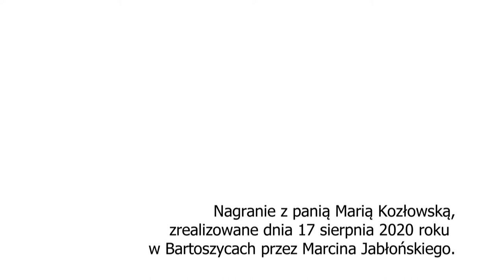MARIA KOZŁOWSKA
Maria Kozłowska do 12. roku życia mieszkała z  rodziną w kołchozie obejmującym rodzinne Borcie na Białorusi. Posłuchajcie opowieśc bohaterki Archiwum Historii Audiowizualnej Warmii i Mazur.